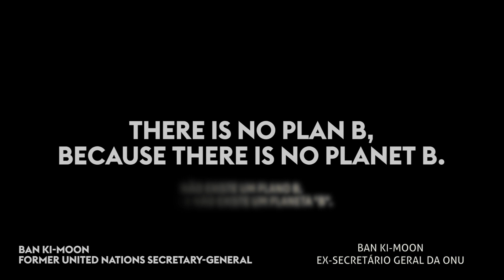Festival Voz do Cidadão | The voice of Citizens Festival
O festival de curtas-metragens “A Voz dos Cidadãos” selecionou 110 produções de 26 países que abordam o tema água. “The Voice of the Citizens" short-film festival selected 110 productions from 26 countries.